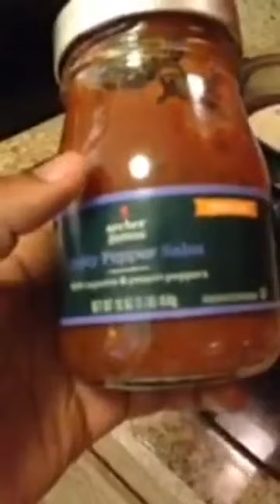How to Cook for your lady? (our anniversary)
I decided im going to cook for her! Our birthdays are a day apart from each other. Mines is January 25th and hers is on the 26th so I had a surprise for her as well. Press play to see what happens!?